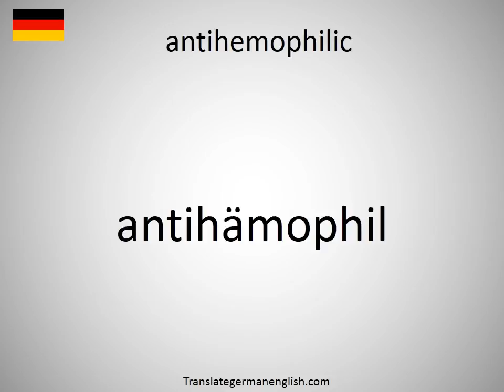How to say antihemophilic in German?